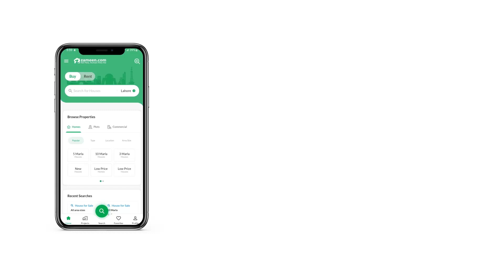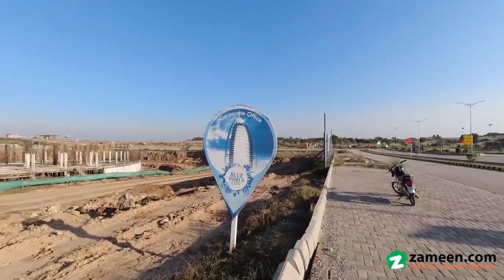5 MARLA PLOT FILE FOR SALE IN BLUE WORLD CITY CHAKRI ROAD RAWALPINDI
First tourist based housing project. Blue world city Sports valley booking available all Size(5M&8M&10M&1Kanal)

5 Marla down payment 150,000/-

discounts available on down payment and installment are also available.

so get your dream plot today.